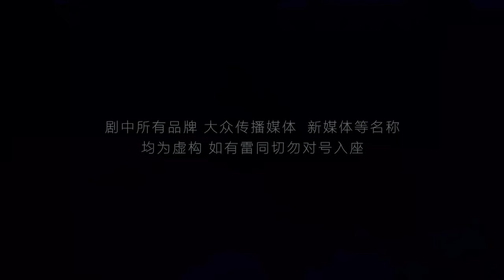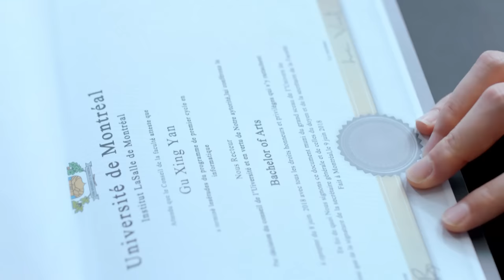[Multi-sub]《流光之下》第2集丨张涵予 蓝盈莹 李子雄 徐小飒 赵炳锐 王姬 Against the Light EP2【捷成华视偶像剧场】